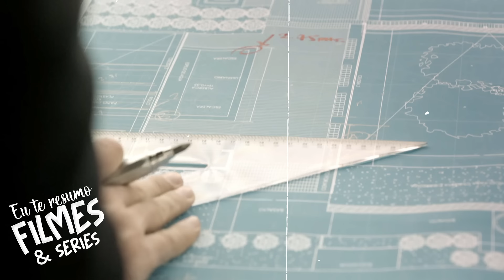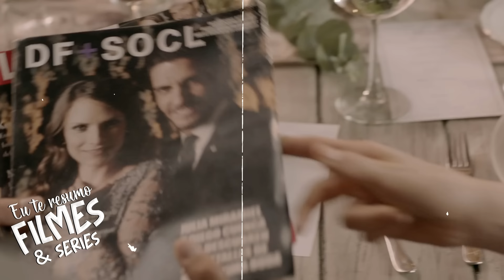JOVEM SE APAIXONA POR HOMEM DE 38 ANOS QUE ESTÁ PRESTES A SE CASAR | RESUMO COMPLETO DO FILME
No vídeo de hoje vamos contar a historia de Diego (Erick Elías), um engenheiro de família rica que é obrigado pelo pai a reformar o hotel que ele destruiu durante uma festa. No entanto, ao conhecer a gerente do hotel (Eréndira Ibarra), Diego começa a ter duvidas se continuará o seu casamento com a Julia (Paulette Hernández), uma jovem com que ele tem um relacionamento há mais de 10 anos.